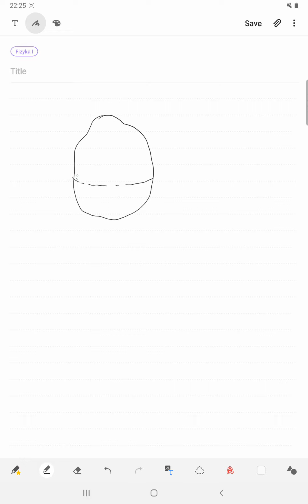Ciało sztywne w trzech wymiarach - dodatek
Bryła sztywna w trzech wymiarach, stała w czasie oś obrotu, składowe momentu pędu i momentu siły wzdłuż wektora prędkości kątowej, równanie ruchu.